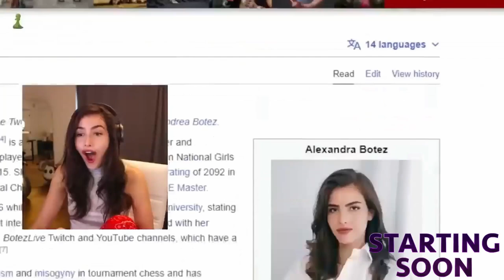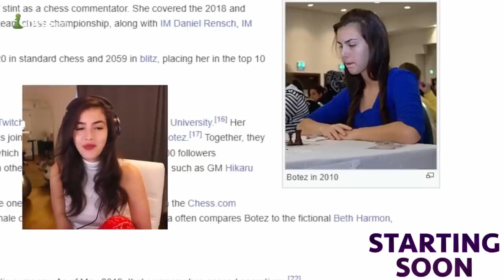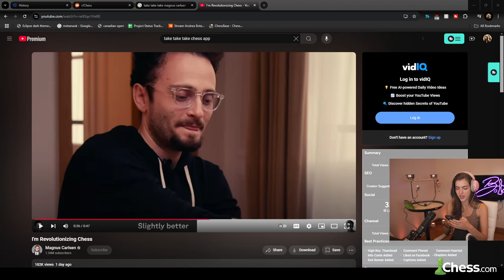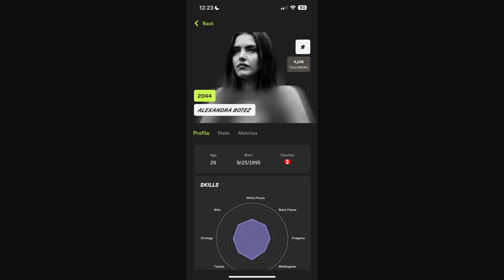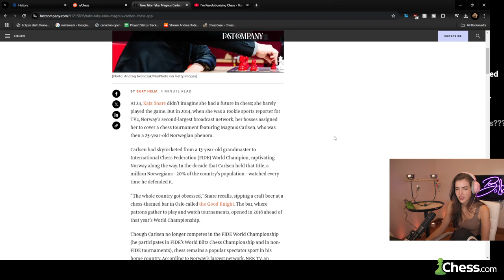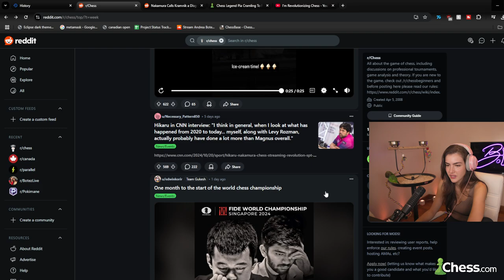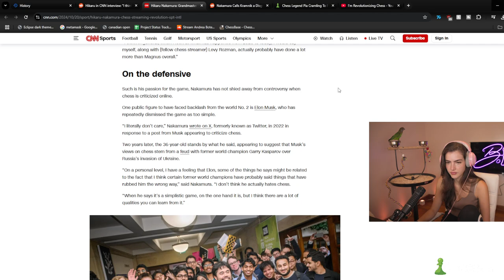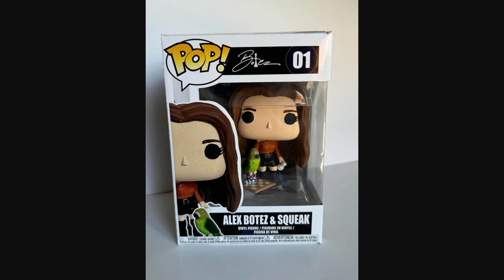BotezLive 10/26/24 Stream VOD - chess and chill